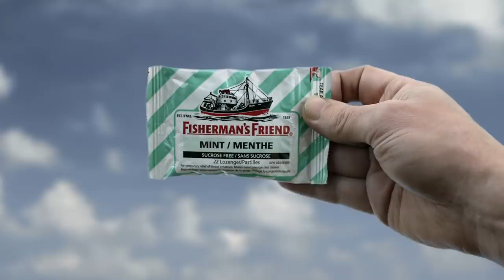Fisherman's Friend - Fish Stories - Clown Fish